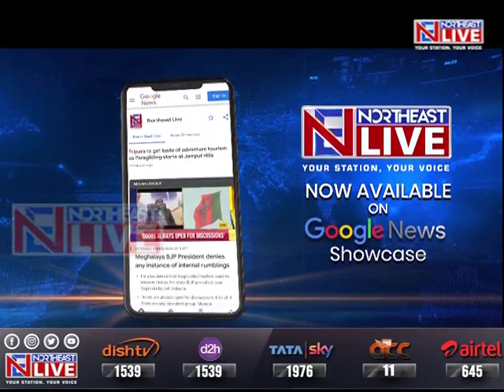Congress MP Sonia Gandhi protests on Tawang clash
Congress MP Sonia Gandhi and other Opposition leaders today protested in front of the Gandhi statue inside the Parliament premises, demanding a discussion on the recent India-China clash at Tawang.